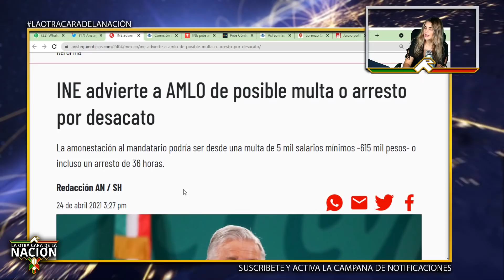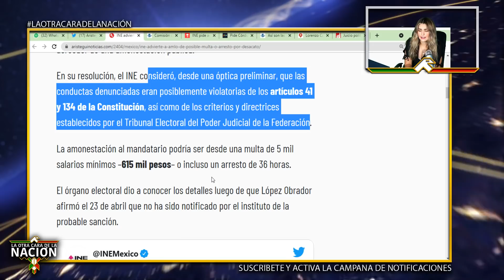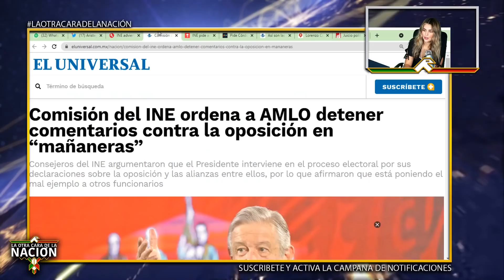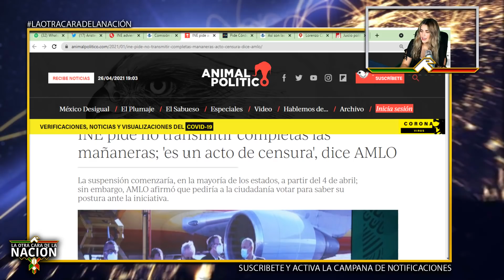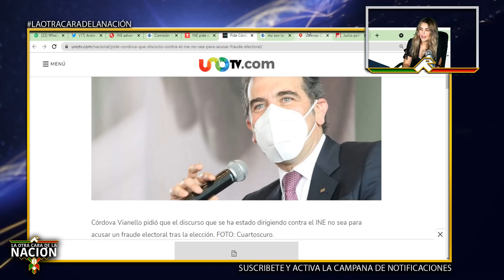Le Dan 24 hrs Al Presidente!! Lencho Córdova Am3naz4 a AMLO Con Enjaularlo Si No Hace Esto!!